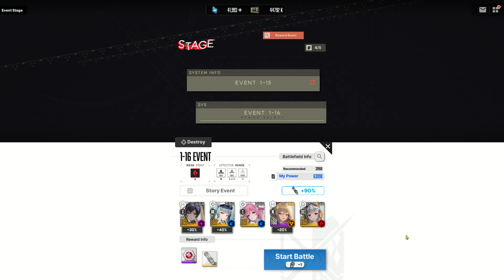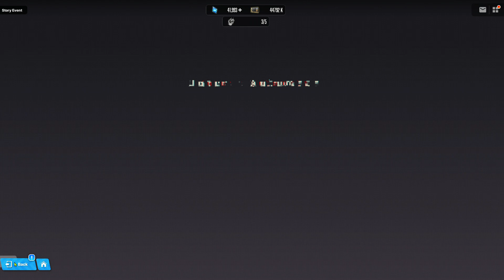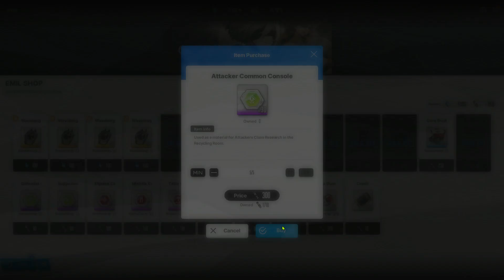「GODDESS OF VICTORY: NIKKE」 x 「NieR:Automata」Collab event - Story 2 (hard mode) - gameplay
LIKE AND SCUBSCRIBE FOR MORE CONTENT